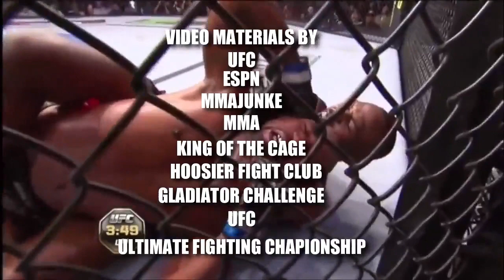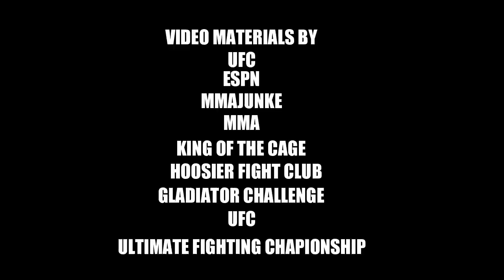Jon Jones vs Dominick Reyes Promo Extended Trailer UFC 247 2020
►Jon Jones VS Dominick Reyes - PROMO UFC 247 |  Lightweight Emperor 2020 |